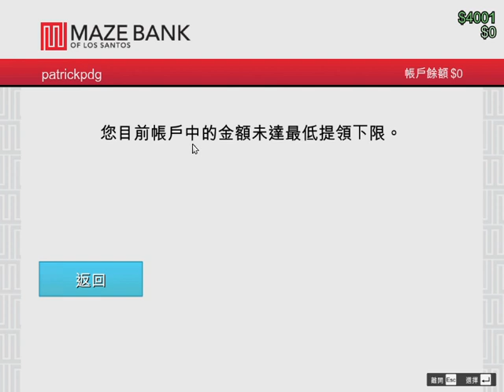GTA5 終於買到地霸王了!